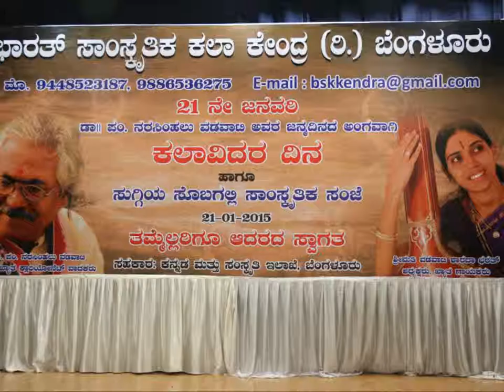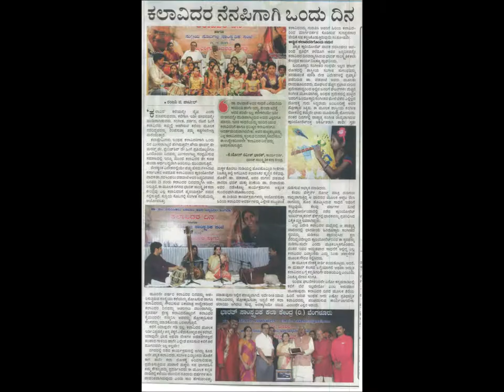Artist's Day-in India 2015, January 21st on Birth Day of Dr. Pt. Narasimhalu Vadavati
International Clarinet Artist Dr. Pt. Narasimhalu Vadavati's birthday celebrated as an ARTIST's Day in India on 21st January every year. Dr. Vadavati basically from Raichur, Karnataka. He learned Vocal from guru sri Siddarama Jambala dinni. He adopted same Hindustani classical to western Instument Clarinet by his own research. He is just like Bismilla Khan in Clarinet. He was honoured by many prestegious awardas. Engaland hounerd his "Out Standing Artist of the Twentyath Century. He was a chairman for Karnataka Sangeetha Nruthya Academy (Govt. of Karnataka) India.